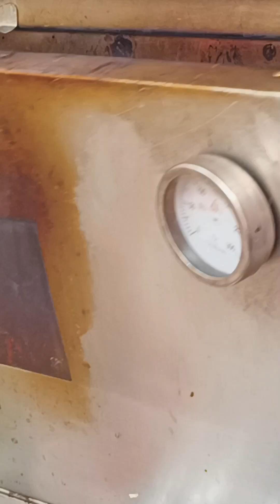Street style loaded Pizzas🍕 in Firozabad|Indian Street food